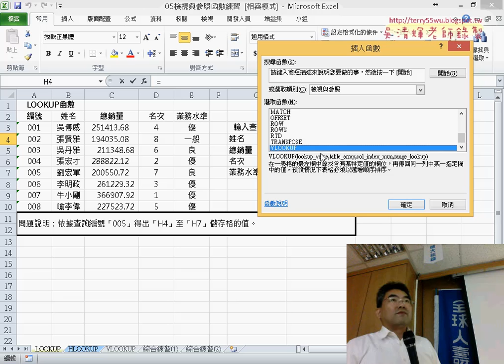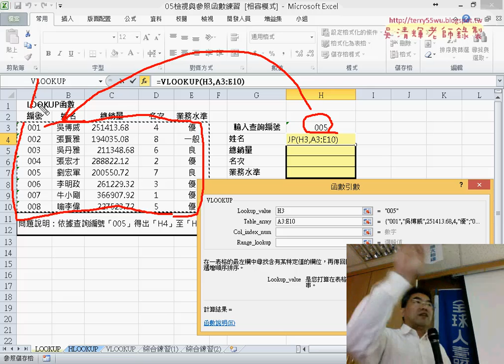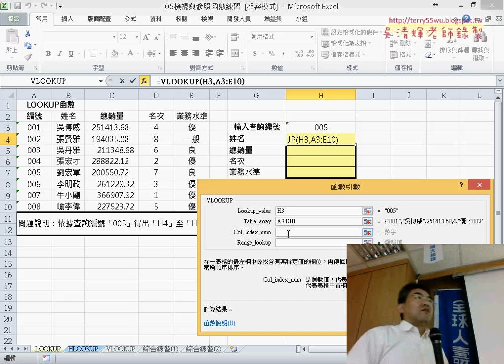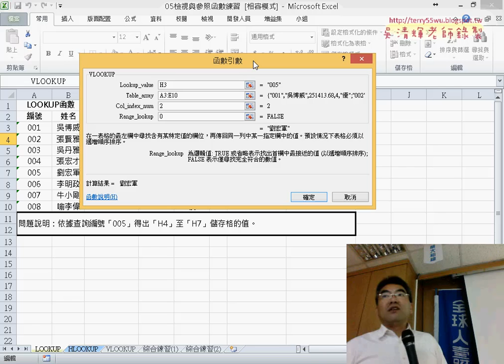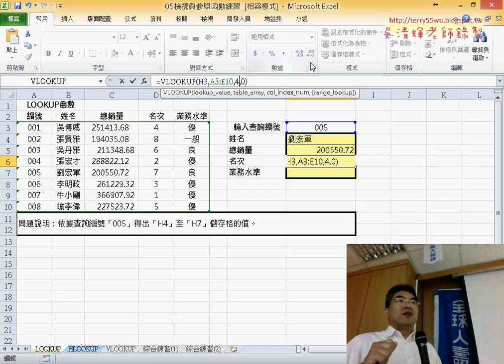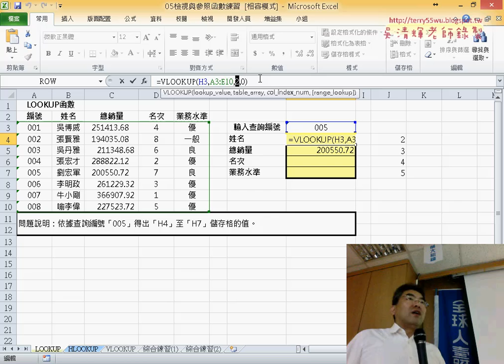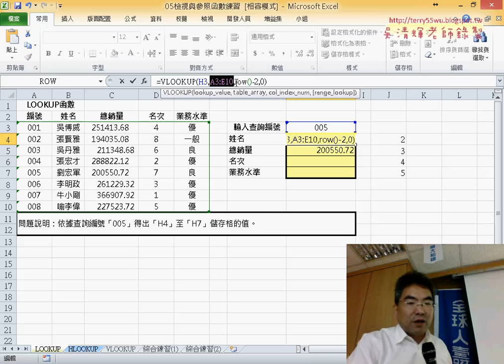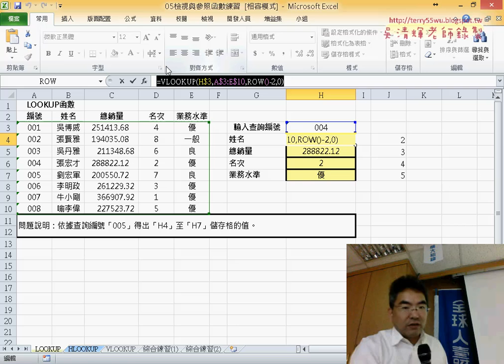17 VLOOKUP函數查詢資料